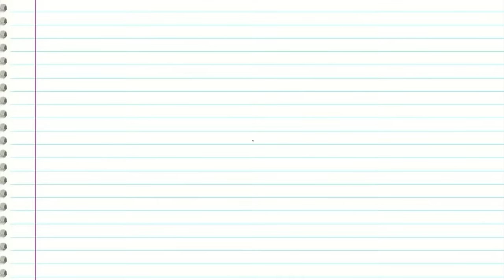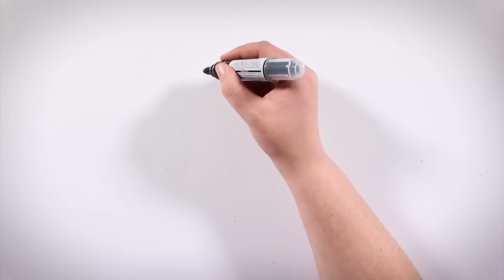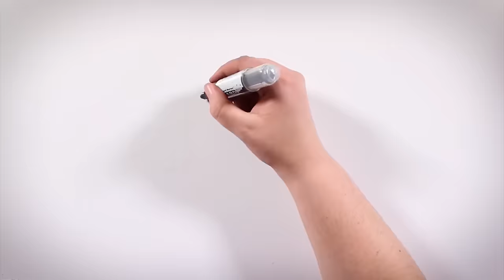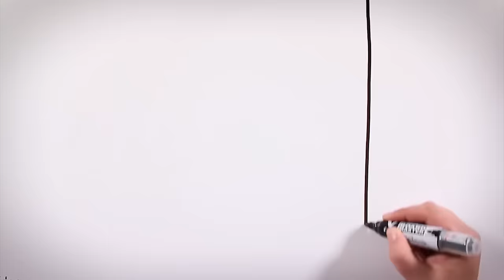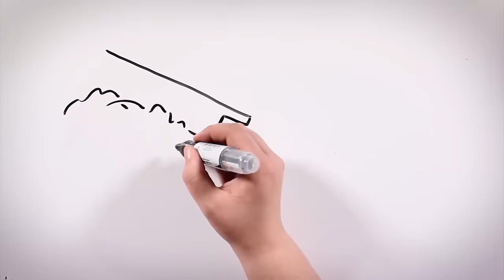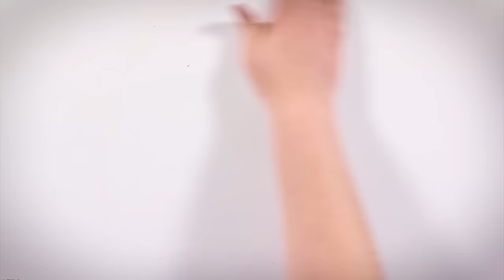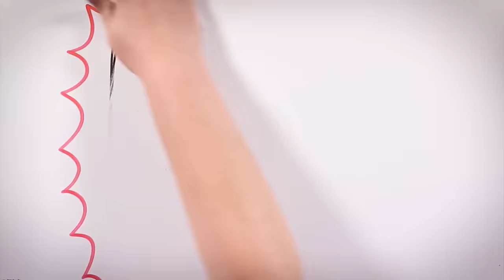NINA THE KILLER | Draw My Life Creepypasta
Today we bring you  Nina the Killer's Draw My Life, the biggest fan of Jeff The Killer, one of the best-known creepypastas on the net.